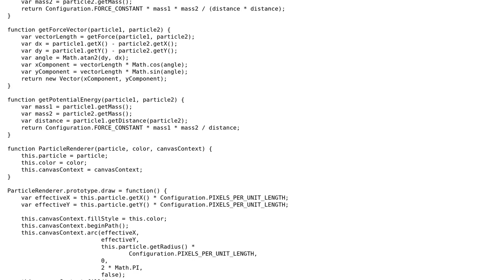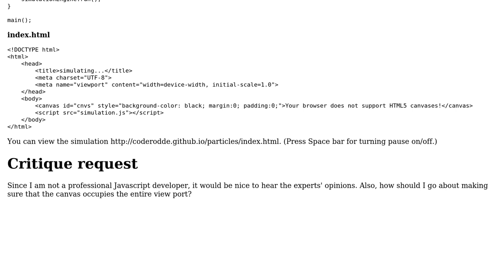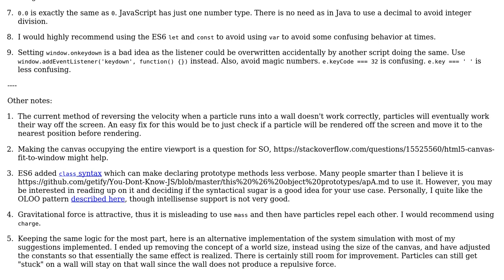Code Review: Closed particle system simulation in vanilla Javascript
With thanks & praise to God, and with thanks to the many people who have made this project possible! You are responsible for your own actions.